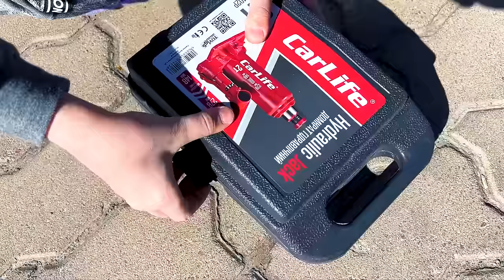Den shows how to change a punctured tire in a car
The bandit punctures a tire in Dennis's car and he has to learn how to seal it and change it